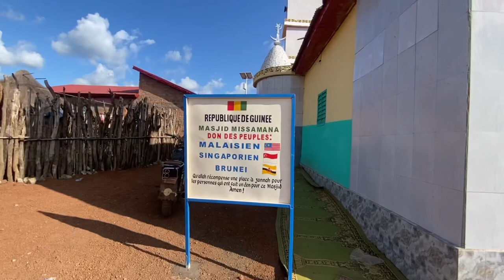PERASMIAN MASJID MISSAMANA 🇬🇳🇲🇾